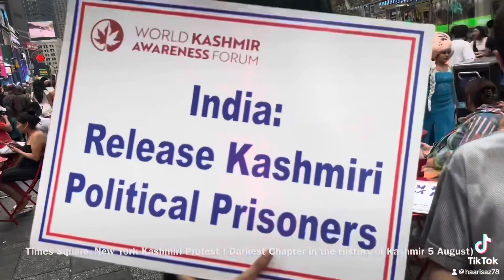Sardar Sajid Sawar Speech at Times Square, New York Thousands Kashmiri Protesters-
سردار ساجد سوار کا ٹائمز سکوائر نیویارک میں ہزاروں کشمیری مظاہرین سے خطاب۔